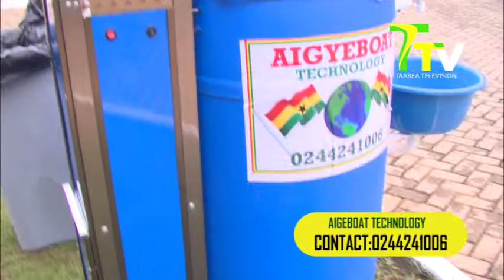Ghana Made Automatic Hand Washer Can Be Used For The Election Registration & General Elections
Official KB Nkansah YouTube Channel